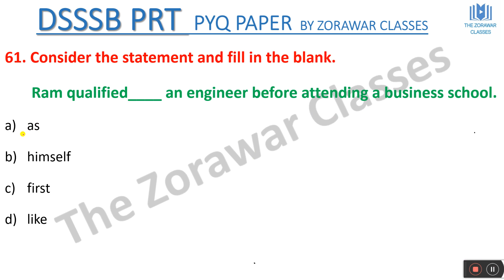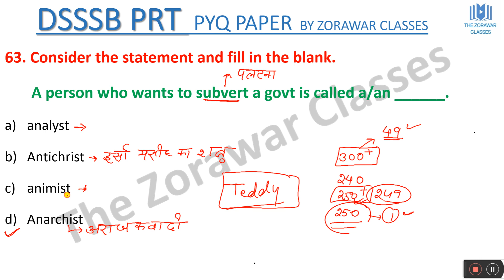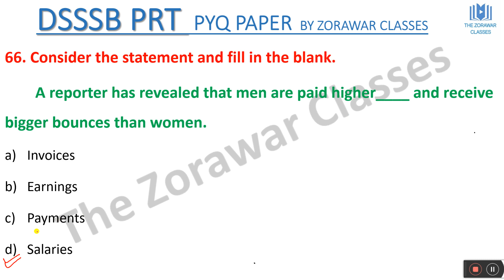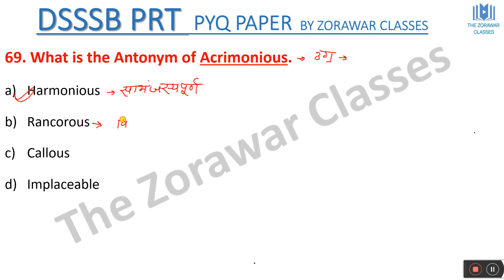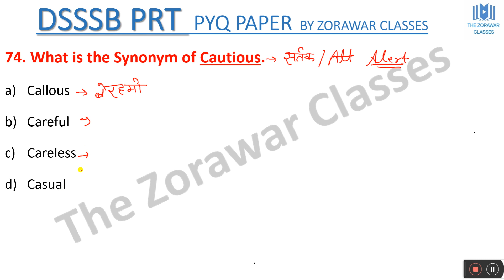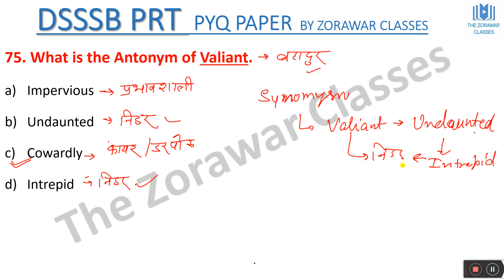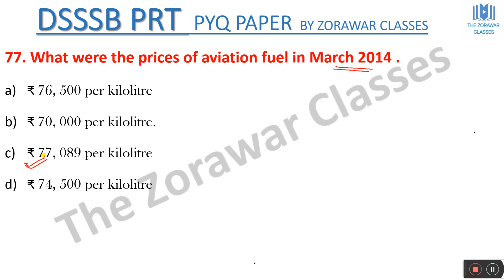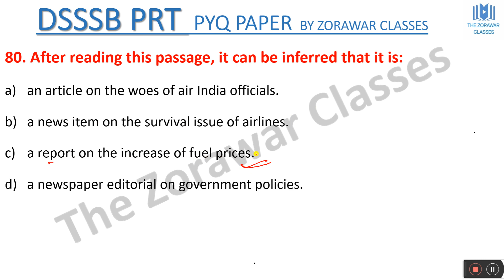# 7 DSSSB & KVS - PRT/TGT/PGT| ENGLISH| PYQ| THE ZORAWAR CLASSES